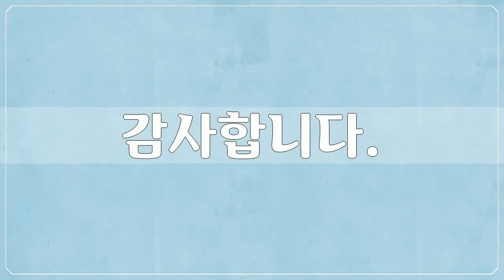19세기, 김수철, 미술작품, 대한민국 명화, Korea Art, 김수철, 공유마당